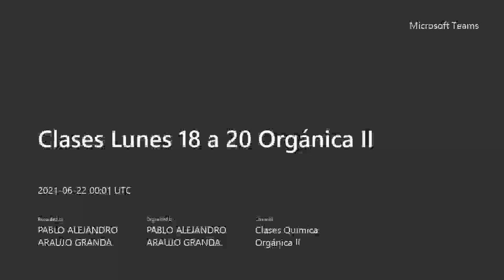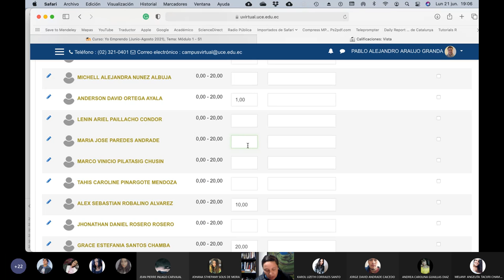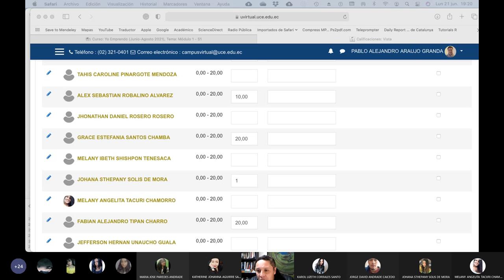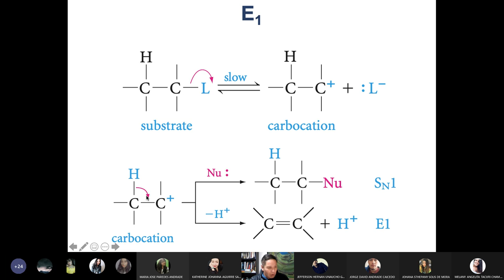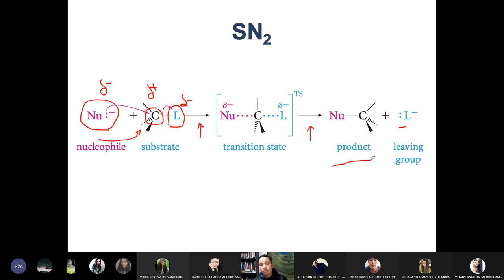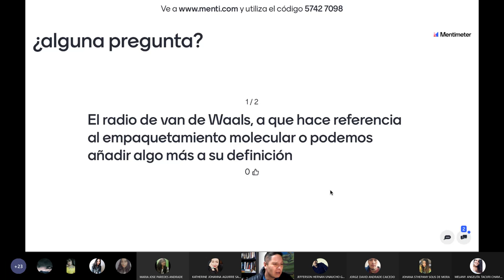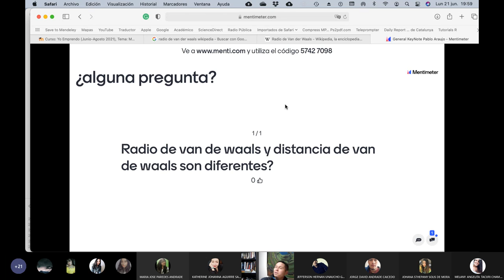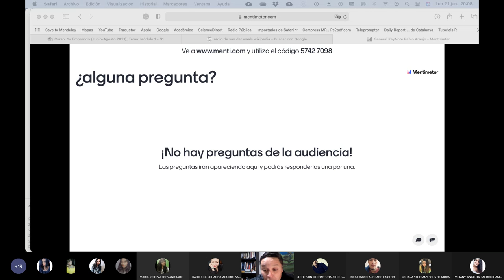Química Orgánica II - Revisemos los mecanismos de reacción en química orgánica - 2021.06.21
Revisamos los mecanismos de reacción mas comunes que se estudian en química orgánica.